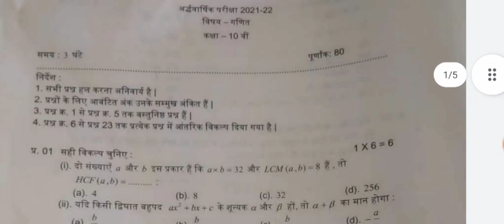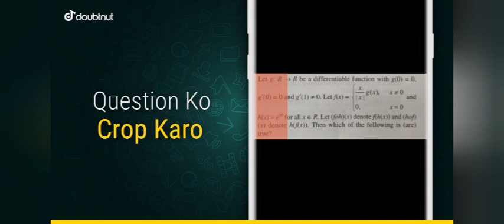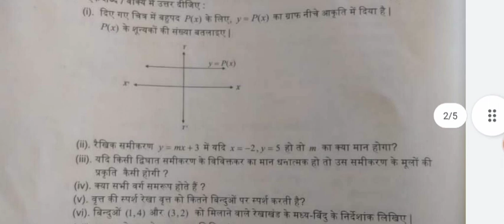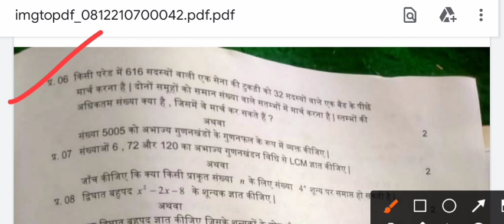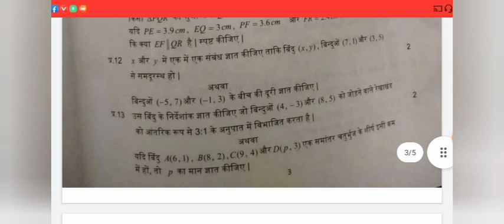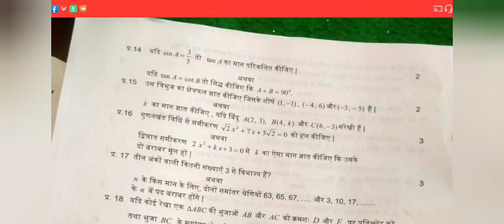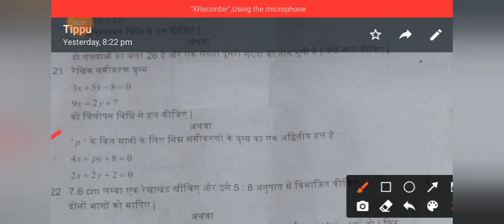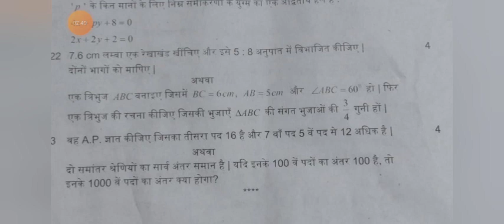Class 10th Maths Half Yearly Paper 2021 | कक्षा 10वीं गणित अर्धवार्षिक परीक्षा पेपर 2021| Real paper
1) Apne Doubt ki photo kheecho
2) Sawal ko crop karke send karo
3) Turant Video Solution pao

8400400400 par Whatsapp karke apne sabhi Doubt ko kardo out!!

🔴 Video Topics
10th half yearly math paper 2021
10th half yearly paper
MP class 10th half yearly math paper
 दसवीं अर्धवार्षिक पेपर 2021
10th math half yearly paper
dasvin ardhvaarshik paper 2021
class 10th half yearly exam 2021 mp board class 10th half yearly question paper math 10th ardhvaarshik pariksha
class 10th ganit ardhvaarshik paper 2021 10th ardhvaarshik pariksha ganit
दसवीं अर्धवार्षिक गणित का पेपरhalf yearly exam 2021 class 10
half yearly paper
 half yearly paper solutions
 mp board half yearly paper 10th mathardhvaarshik Pariksha 2021class 10th maths paper
ardhvaarshik Pariksha 2021 class 10th maths full solution
ardhvaarshik paper class 10th maths
kaksha dasvin ganit ardhvaarshik paper 2021-22
 class 10 ganit ardhvaarshik paper
10th class ardhvaarshik paper maths
ardhvaarshik paper class 10th 2021 ganit
class 10 ardhvaarshik paper 2021 gani
class 10th maths ardhvaarshik paper
class 10th ardhvaarshik paper mathsclass 10th half yearly exam paper
 10th half yearly math paper 2021
10th half yearly paper
10th math half yearly paper, dasvin ardhvaarshik paper 2021 class 10th half yearly exam 2021
class 10th math half yearly question paper
10th half yearly exam 2021
class 10th half yearly exam 2021 ganit
kaksha 10 ardhvaarshik pariksha paper 2021
class 10 ardhvarshik paper 2021
class 10 ardhvarshik paper 2021 ganit
कक्षा दसवीं गणित अर्धवार्षिक परीक्षा 2021
कक्षा दसवीं अर्धवार्षिक का पेपर विषय गणित
दसवीं गड़े ते 8 दिसंबर पेपर
dasvin ganit ardhvaarshik paper 2021
chamahi paper dasvin ka
chamahi paper dasvin ka class 10th half yearly exam 2021 mp board
class 10th half yearly question paper math
10th ardhvaarshik pariksha class 10th ganit ardhvaarshik paper 2021 10th ardhvaarshik pariksha ganit
सवीं अर्धवार्षिक गणित का पेपर MP Boardardhvaarshik Pariksha 2021 22
कक्षा 10 गणित अर्धवार्षिक परीक्षा 2022
अर्धवार्षिक परीक्षा 2021 22 कक्षा 10 गणित
दसवीं गणित अर्धवार्षिक परीक्षा पेपर 2022
अर्धवार्षिक परीक्षा पेपर कक्षा दसवीं गणित, class 10th maths ardhvaarshik Pariksha 2022
दसवीं गणित अर्धवार्षिक परीक्षा 2022, कक्षा 10 गणित अर्धवार्षिक परीक्षा पेपर 2022 कक्षा 10 गणित